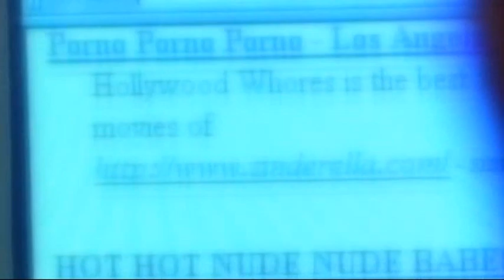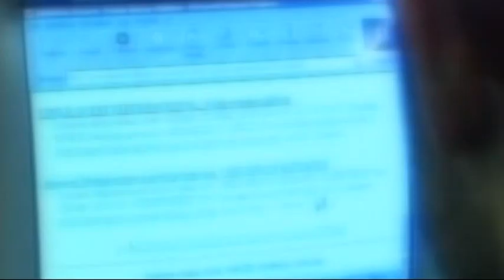TORNA LA PORNO TRUFFA E' ALLARME